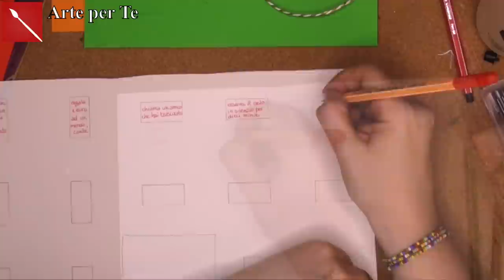Calendario dell’Avvento Brush Lettering! Facile e bello! ( Natale/ brush lettering) Arte per Te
👩🏼‍🎨❤️PER NATALE REGALA IL MIO LIBRO! Lo trovi qui:
e in tutte le librerie d'Italia!